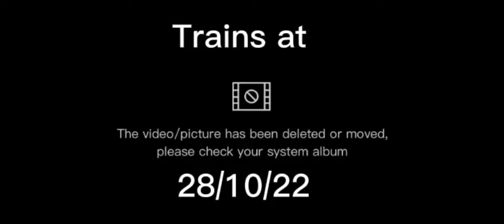Trains at Greenisland 28/10/22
In this video I'm accompanied by
and @TrainVideosNI